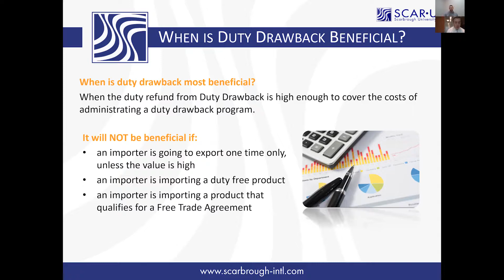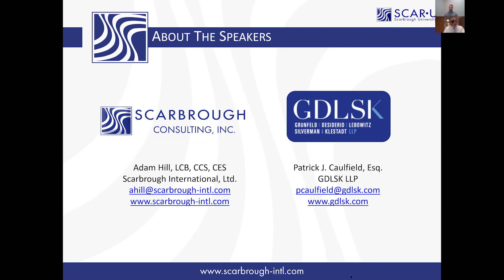When is Duty Drawback beneficial ?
Join our exports to learn about Duty Drawback. Our experts will discuss duty drawback, its best practices, what it is, when it makes sense, and answer questions from our audience. Section 301 duty drawback discussed, as well. Want to learn more?